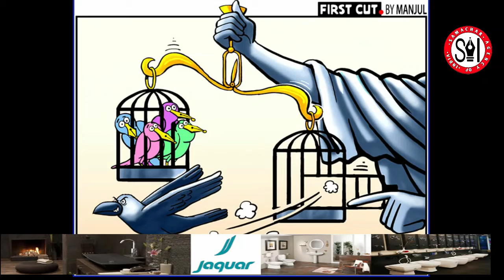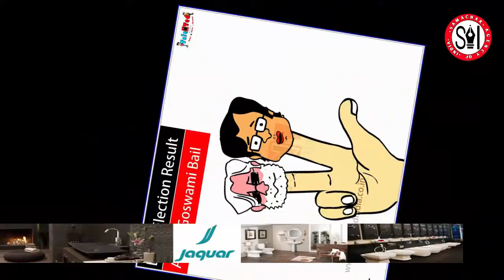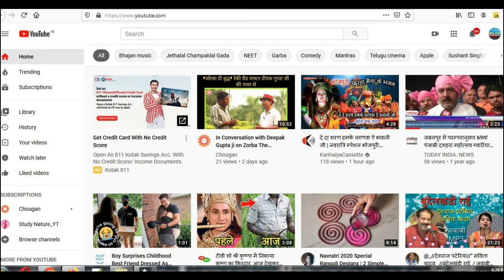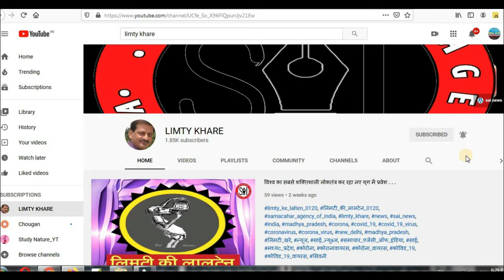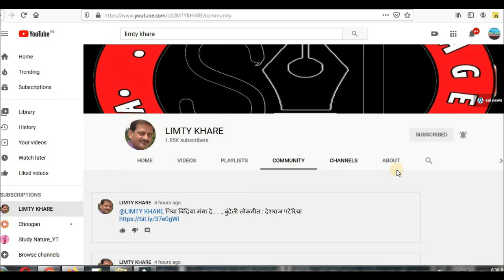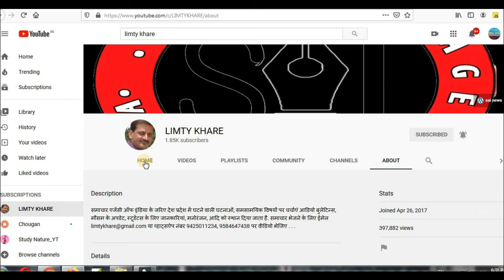बुधवार 18 नवंबर 2020, सोशल मीडिया पर चर्चित कार्टून्स देखिए